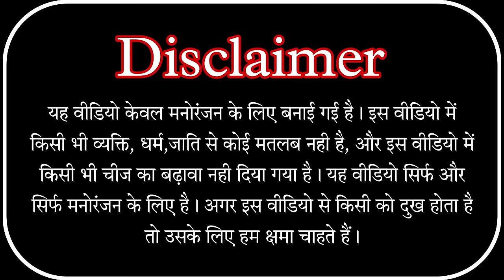Bhai_ka_badla🤪new comedy video